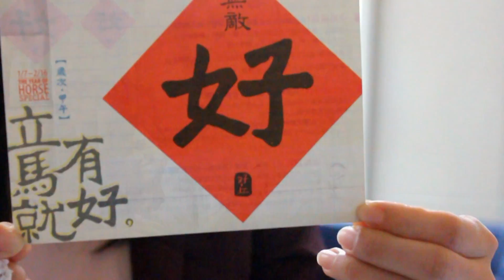2014 送子鳥年終賀歲．護理部